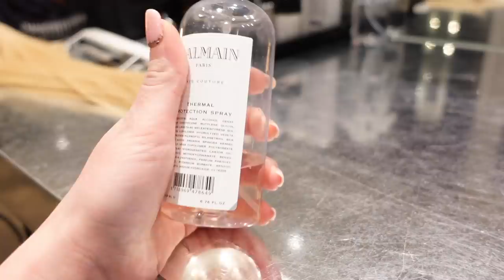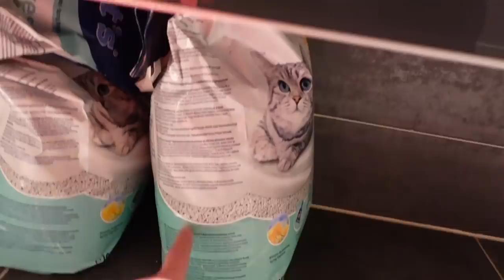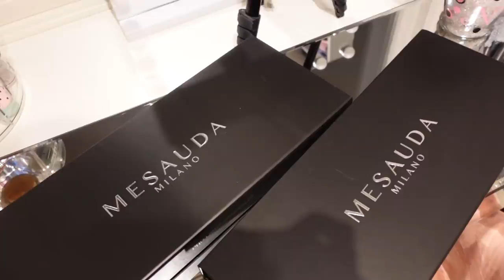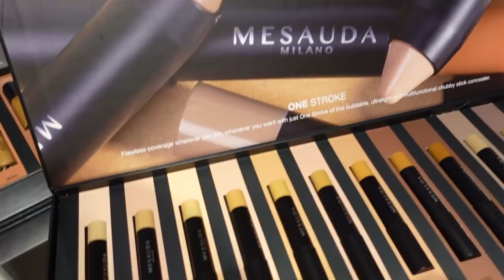NON RIESCO A CAPACITARMI DELLA CATTIVERIA..